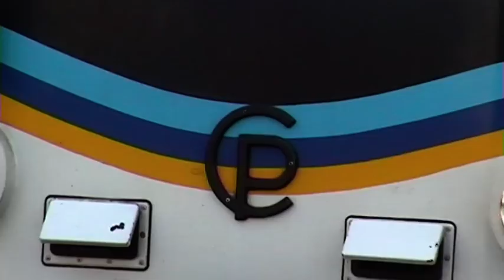Train des Pignes Nice Vésubie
Voyagez à bord du célèbre petit train des Chemins de Fer de Provence. Découvrez son passage à travers les ruelles de la ville de Nice, ses ouvrages d'art, viaducs et tunnels. Remontez le long du Var jusqu'à la gare de La Vésubie. Découvrez le reportage complet sur Formule4